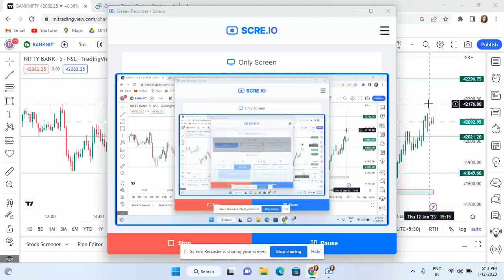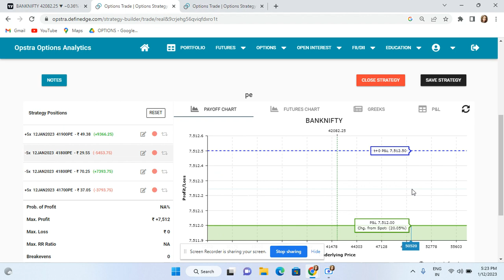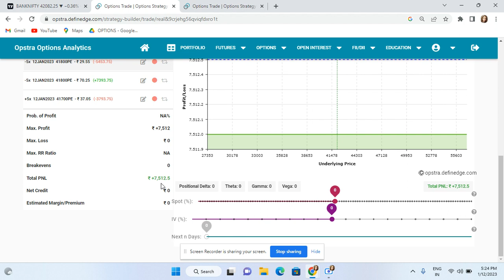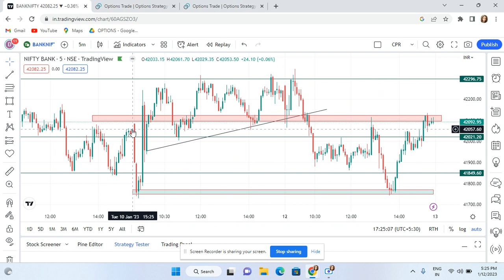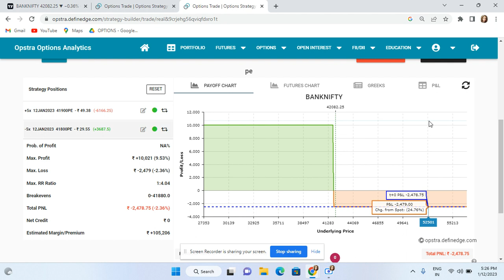Debit Spread Adjustment to Double Your Profits ! Even If Market Reverses, Forget About Losses!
To learn which trades I take in different market conditions & how I adjust (Only Positional) you can join my Positional Learning group. Please ping 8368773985. *Not a tip service*

For detailed recorded training on complete price action, High accuracy set ups, Most Rewarding Option Strategies & Adjustment & Deployment per Market Condition Criteria -(Credit Spread, Debit Spread, Ratio Spread & Butterfly)  , please ping 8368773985. WHATSAPP ONLY. Personalised Post Training Query Resolution Included.

* 9 out of 10 individual traders in Equity, Futures & Options segment incurred net losses.